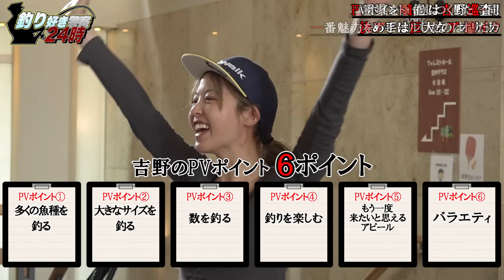【 巨大アオリイカGET！】志摩の海の幸を堪能!!‹釣り好き警察24時›第33話（4/4）『そうだ、三重行こう』【ドランクドラゴン鈴木拓・吉野七宝実・片原恵麻】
伊勢志摩国立公園にあるホテルから依頼!?👮👮‍♀️
ホテルとその周辺の釣りスポットを徹底調査！
PV貢献度の低いメンバーには恒例の罰ゲームが待っている！

🎣‹釣り好き警察非科学捜査研究所›は金曜日19時配信！🛥✨

◾️捜査協力ホテル
B＆Bフォレスト志摩
〒517-0403　志摩市浜島町迫子2472-13